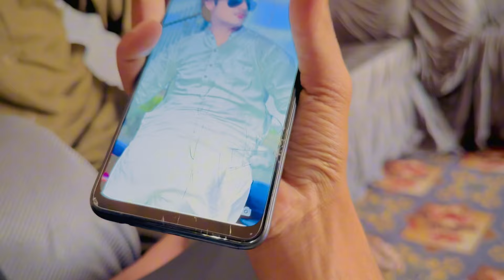Iphone toot gaya aj😰 | Vlog k chakkar me😭 | q_love_33